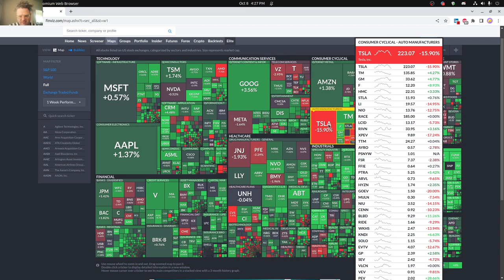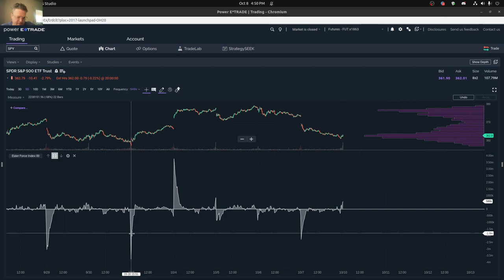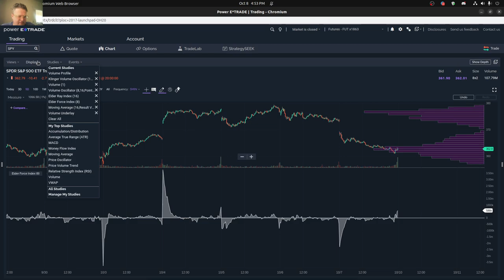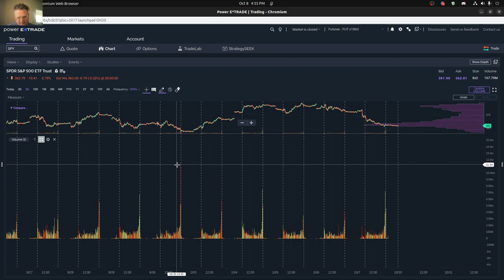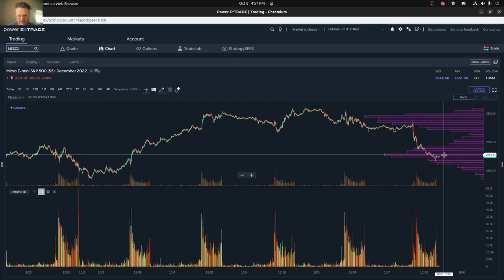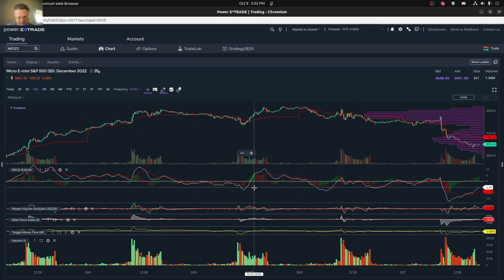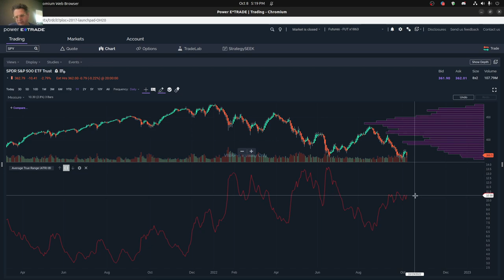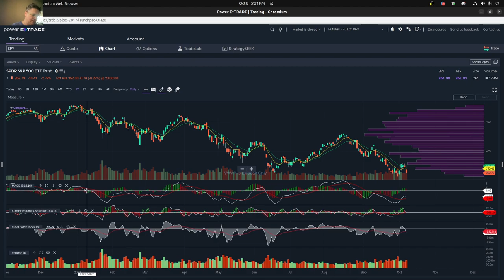Stock Market Weekly Review (10/3/22 to 10/7/22)